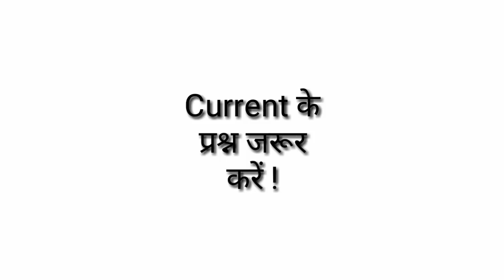BPSC || 65th bpsc || 65 वीं BPSC || आज दो नए टॉपिक्स जुड़ेंगे || ( 5 )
Dear students ! aaj 2 naye topics add honge . Saare topics dono books se paden .